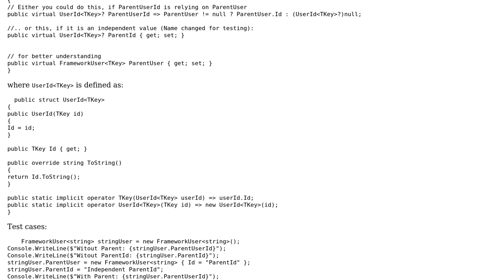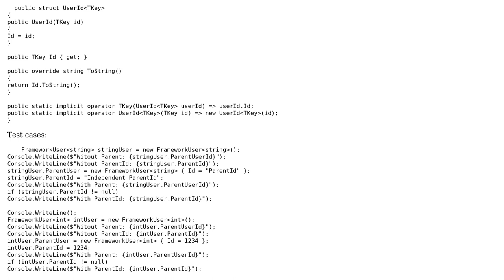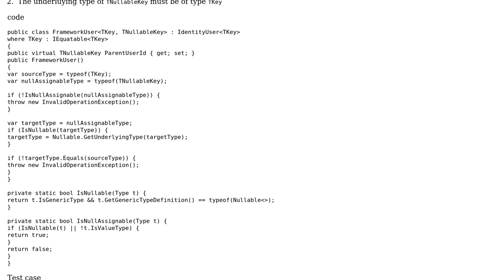Extending IdentityUser with nullable foreign key to another IdentityUser (2 Solutions!!)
Extending IdentityUser with nullable foreign key to another IdentityUser

With thanks & praise to God, and with thanks to the many people who have made this project possible! | Content (except music & images) licensed under CC BY-SA | Music | Images & others | With thanks to user Linus Caldwell user dfhwze and the Stack Exchange Network Trademarks are property of their respective owners. You are responsible for your own actions.